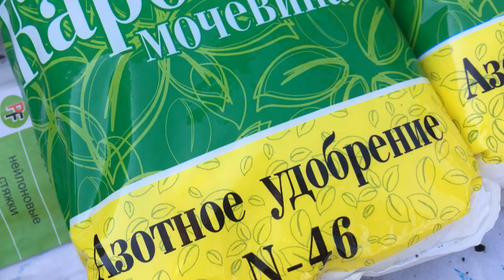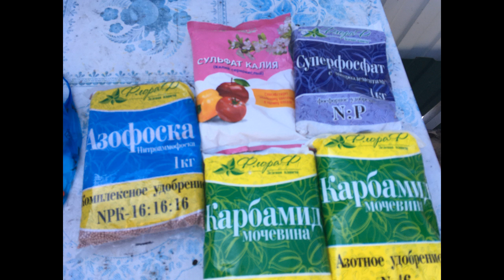Красим шпалеры для роз. Небольшой обзор садовых дел. Розы в саду.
В этом видео я делюсь своими весенними работами в саду. Весной всегда много дел. Сад потихоньку оживает и ему нужно помочь, чтобы потом наслаждаться красотой, да и сад будет красивым и здоровым! Делюсь своими садовыми хлопотами и садовыми радостями!

➤Плейлисты на канале Ирины Моругий